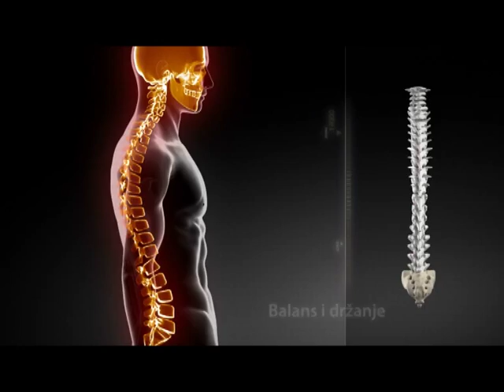Kosmodisk Move Set + poklon jastuk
Kosmodisk Move Set sadrži  Kosmodisk Classic Set (uzdužni dio- za cijelu kičmu i lumbalni dio-
za donji dio kičme sa elastičnim trakicama) i Kosmodisk Classic majicu kratkih rukava sa 11 dodatnih zakački. Do 31. maja kupovinom Kosmodisk Move seta na poklon dobijate Dormeo Memosan anatomski jastuk.